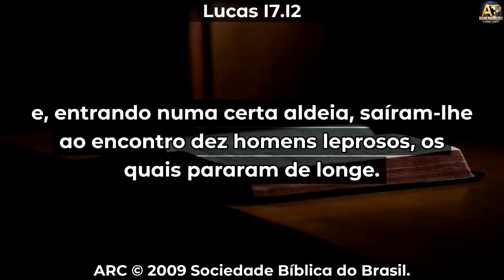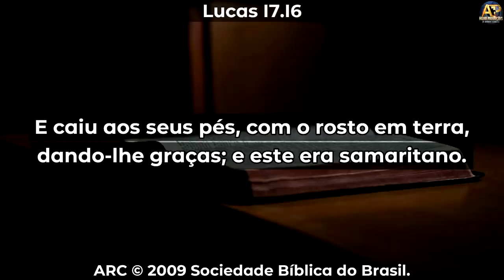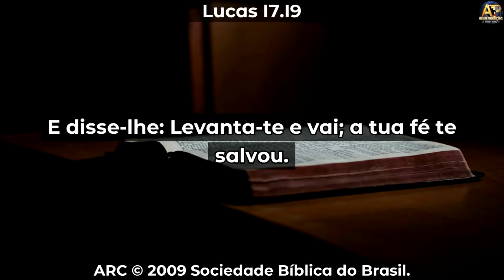Magno Vitor - Os 10 Leprosos